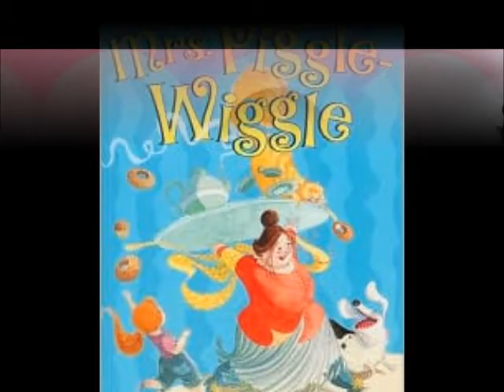Mrs.Piggle Wiggle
Payton does a book review on the book, Mrs. Piggle Wiggle.